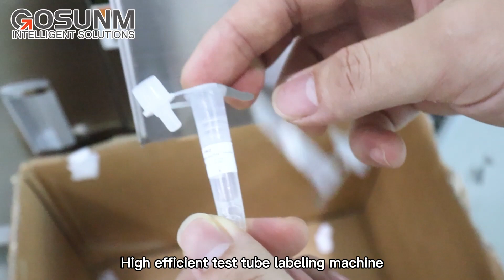Automatic test tube labeling machine,high efficient labeler,support customization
As a labeling machine manufacturer with 15 years of experience, GOSUNM has a professional R&D team and a perfect after-sales service team, and has been appreciated by customers from all over the world.

Gosunm tube labeling machine function:
✅Improve the efficiency of product labeling and film attachment, the attachment position is accurate, the quality is good, and the stability is high;
✅Avoid a series of problems such as manual labeling, low efficiency of film application, skewed application, blistering and wrinkles, and irregular application position;
✅Effectively reduce product costs, improve product logo aesthetics, and enhance product competitiveness